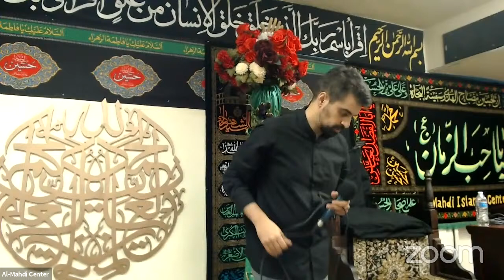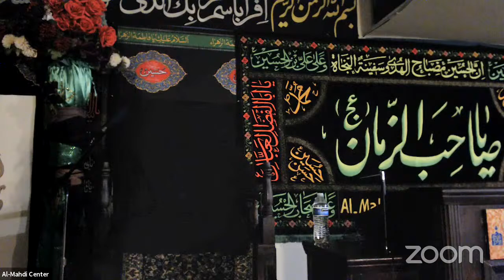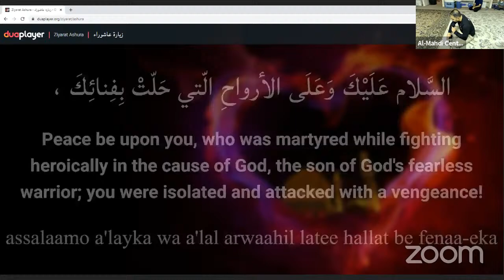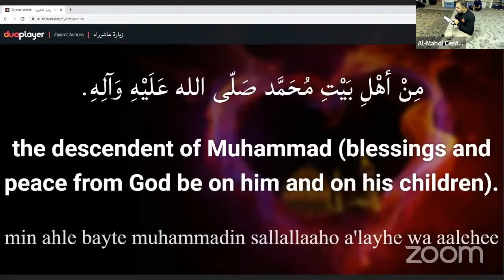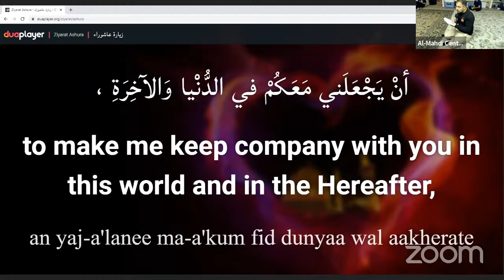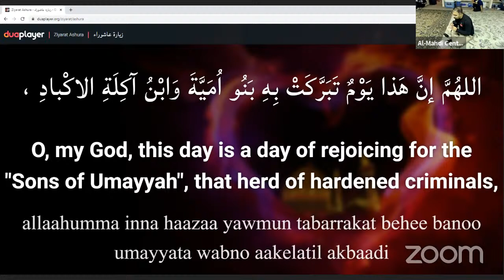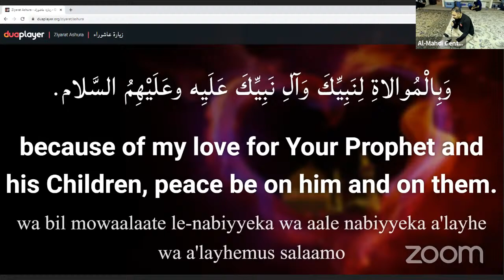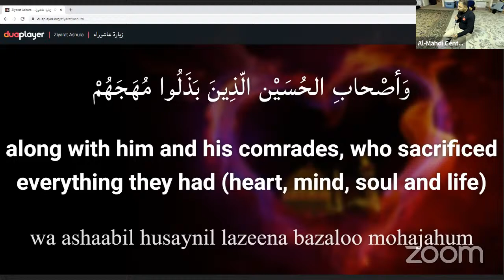Sheikh Ehsan Ahmadi | Shahadat of Imam Sajjad | Muharram 1443 | Al-Mahdi Center | Tempe, Arizona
Sheikh Ehsan Ahmadi lecture series in Tempe, AZ. Muharram 1441.